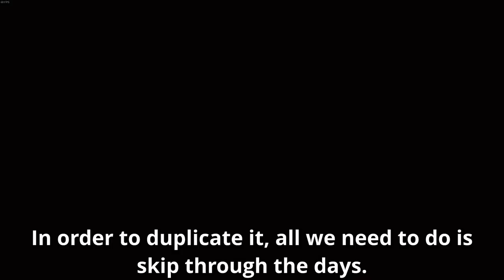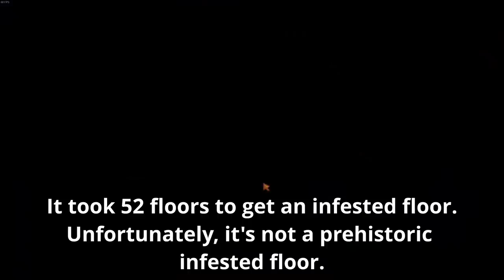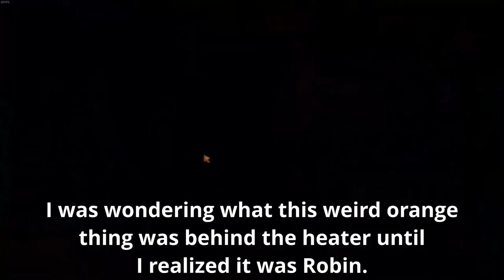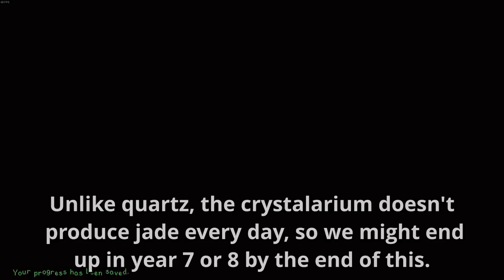Spending Way Too Many Years Completing the Community Center Without Tools | Stardew Valley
I wanted to see whether it's possible to complete the Stardew Valley Community Center without the tools you start the game with. That means no pickaxe, axe, hoe, watering can, or scythe. I also banned the bamboo pole, rusty sword, and travelling cart. This is the second part, picking up where we left off at the start of year 2.

First non-Terraria content on the channel, Stardew Valley felt like a good fit. I do want to explore other games in the future, this is the first step.

Channel Memberships:
I recently overhauled memberships! The old $9.99/month tier is now just $0.99/month. It includes early access to every new video and some other cool perks. Link below or click the Join button if you're interested.

Thanks to our current members!:

Ian Buchanan
Lord of Lettuce
iBluestar
Hysterical Stares
Ruben
KopaZ
thunder

TEdit is the third party software used to edit Terraria worlds.

^ (7/11) Zelda
   (3/11) Mario
   (1/11) Stardew
   (11/11) Good Songs

Stardew Valley
Community Center
Stardew Valley 1.5
Not Terraria
Dream Cheated
^Gotta make at least one Dream luck joke to put this in the description.